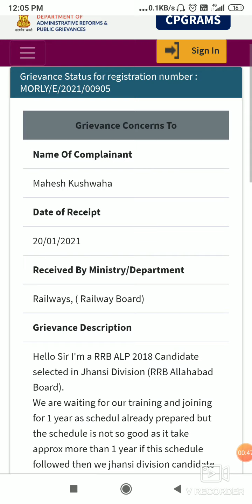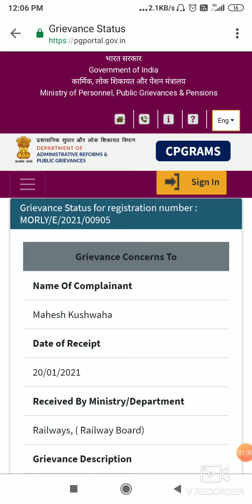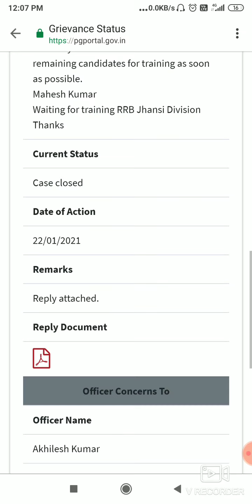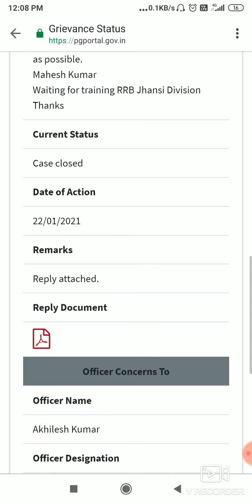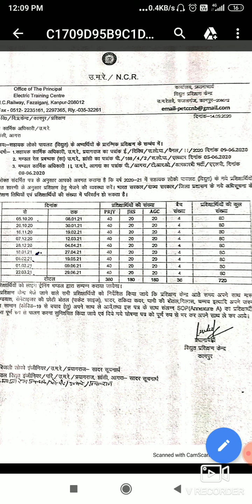Public Gravience Reply??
Grievance reply
ralway alp
rrb alp training schedule
rrb alp training complain

Hello Friends in this video I am showing you reply from public grievance regarding Alp training schedule .

Please watch the part 1 of this video to get full knowledge of how to file central gravience .👇